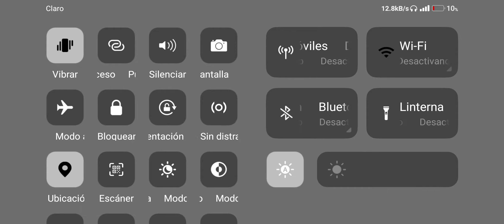Dragon City - Los últimos minutos de la carrera heroica para el Noble Dragón Druida (2012)